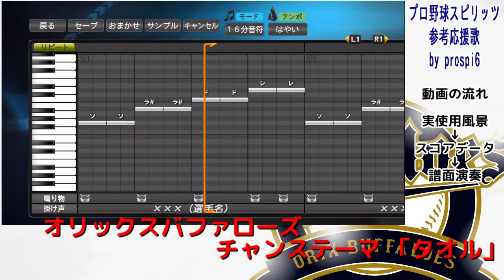【プロ野球スピリッツ応援歌】 オリックスバファローズ チャンス時応援歌 タオル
プロ野球スピリッツ2015での参考応援歌データ オリックスバファローズ 「チャンステーマ (タオル)」 の応援歌です。
実使用風景動画→スコアデータ観覧・演奏→パスワード(出力可能な場合のみ)の流れとなっております。
応援歌を覚える用途ではなく、ゲーム内の試合に臨場感を与えるのが目的であり
仕様上 一部再現できてない箇所や、短縮等がありますので、あくまで"参考応援歌"です。